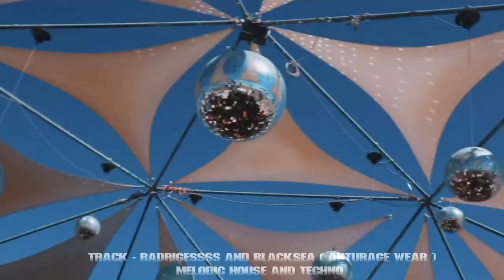Radrigessss & Blacksea - Anturage wear MelodicHouse Techno burningman #2020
Radrigessss & Blacksea - Anturage wear
(Melodic House & Techno Original mix)
MELODIC HOUSE & TECHNO
burningman 2019 music, burning man music, burning man 2019 live